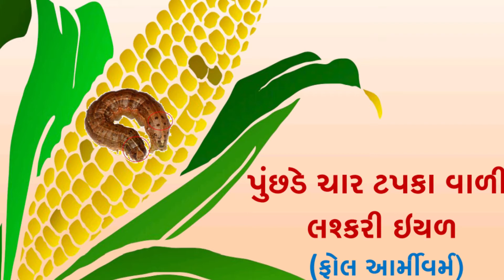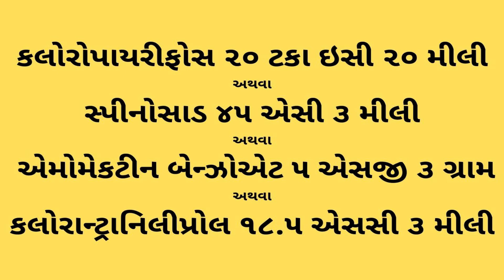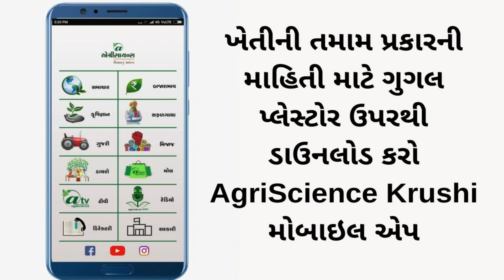મકાઇમાં ફોલ આર્મીવર્મનું નિયંત્રણ | Fall Armyworm | Agriscience